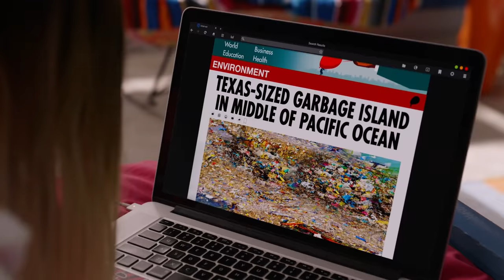The Bubble | Gabby Duran and The Unsittables | Disney Channel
Scary news headlines inspire Gabby to take on all the world’s issues at once by assembling a team of aliens to combat it, but she accidentally releases a whole new calamity.

Watch Gabby Duran & the Unsittables on Disney Channel and in DisneyNOW!

Gabby Duran (Kylie Cantrall) constantly feels like she’s living in the shadows of her uber-polished, successful mother Dina (Valery Ortiz), and smart younger sister Olivia (Coco Christo). However, Gabby finally finds her moment to shine when she lands an out-of-this-world job babysitting an unruly group of very important extraterrestrial children who are hiding out on Earth. Fearless and unapologetically bold, Gabby steps up to the challenge to prove she’s the best babysitter in the galaxy!